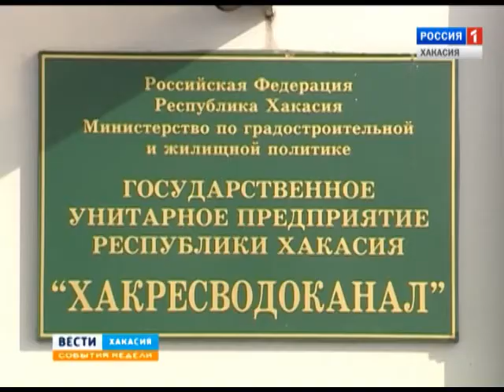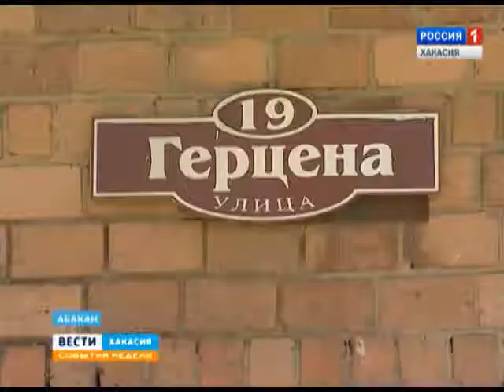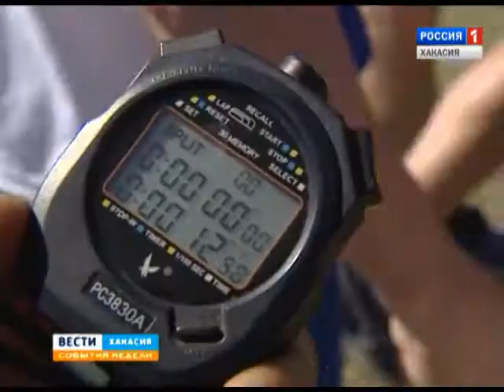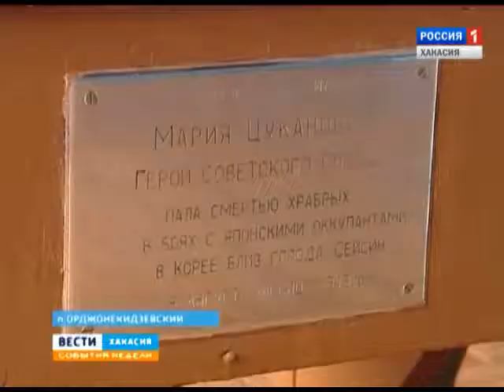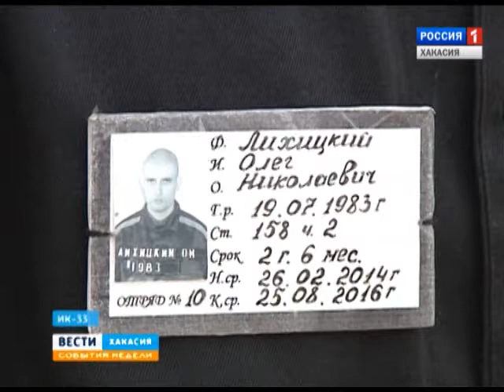События недели. 14.06.2015